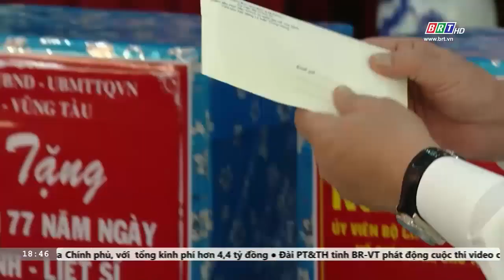Đoàn công tác Trung ương thăm và tặng quà Trung tâm điều dưỡng thương binh và người có công Long Đất